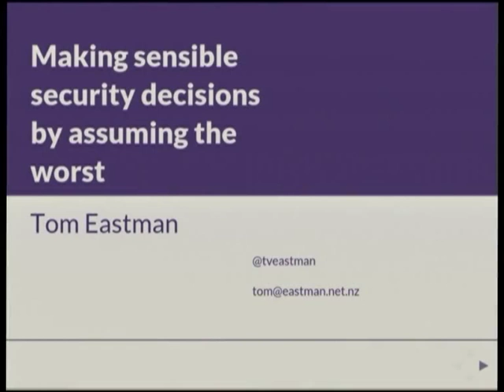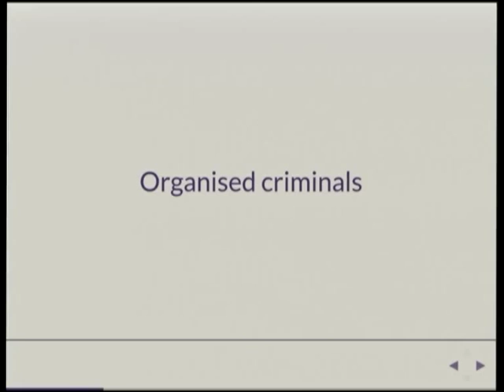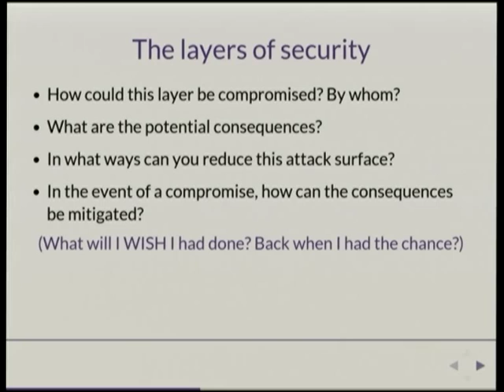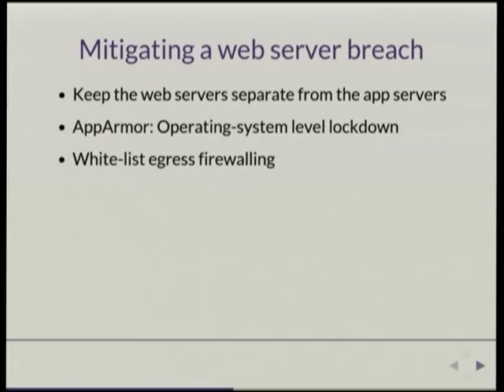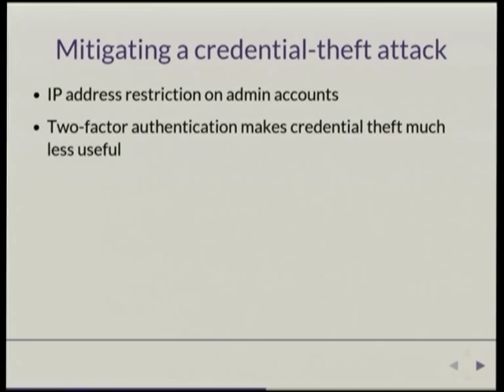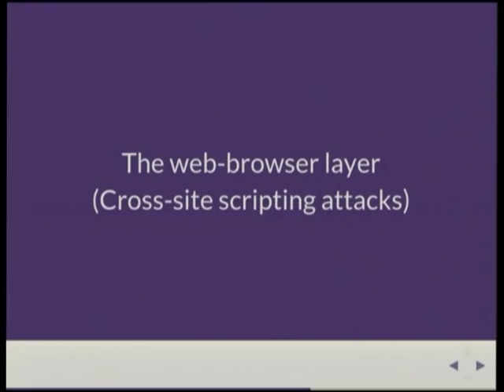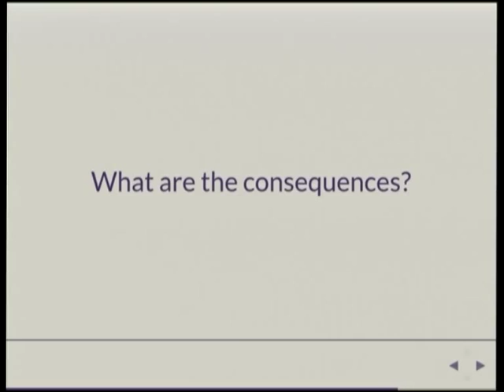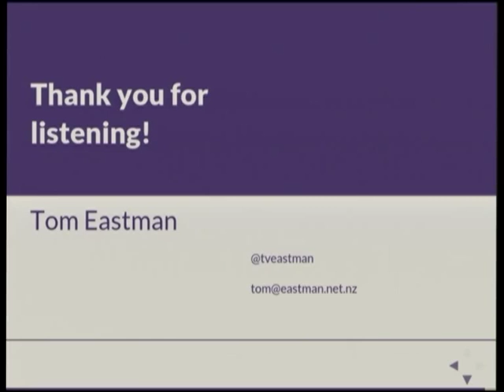Playing to lose: making sensible security decisions by assuming the worst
Tom Eastman
The unfortunate truth about networked applications is that an attacker only needs to know one thing you didn't know to get past your defences. You need to know everything, they don't.

The odds aren't in your favour. You're eventually going to get hacked.

That's the bad news. But if you stop thinking about a security compromise as "that thing you close your eyes and hope never happens", and instead start thinking about it as an inevitability, then you can start making better security decisions.

"If they compromise my web servers, how do I protect my application servers?"

"If they break my application server code, how can I prevent them from gaining a foothold on my infrastructure?"

"If they poison my web-site with cross-site scripting, how do I find out before my users get hurt?"

In short: "If I'm going to get hacked, how do I make it hurt less?"

This is a talk about defence in depth.

Building a secure system isn't about luck, it’s about planning.